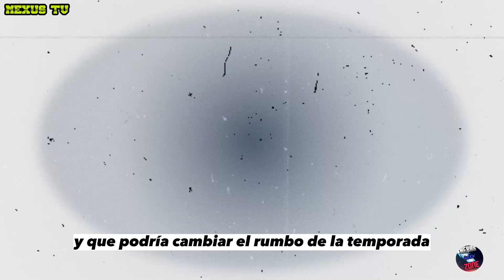LOKI Temporada 2 Capitulo 2: EASTER EGGS Y REFERENCIAS 🔥😱 TODOS LOS SECRETOS OCULTOS 🚨🚨🚨🚨🚨